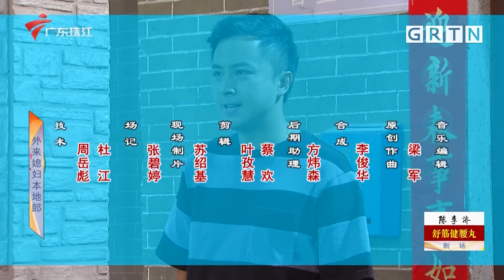3945集 我的恋爱我做主(上)【外来媳妇本地郎 第十一季】粤语